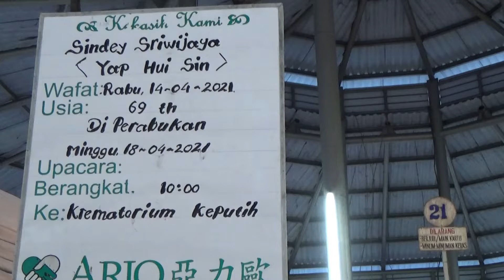DOA MALAM KEMBANG ALMH SINDEY SRIWIJAYA YAP HUI SIN SURABAYA INFO 081952080759